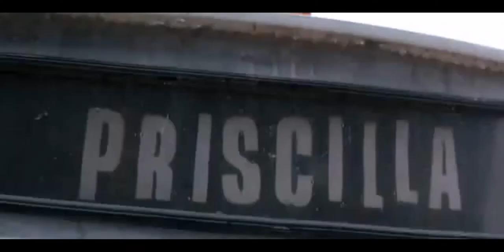Priscilla folle du désert l'achat du bus